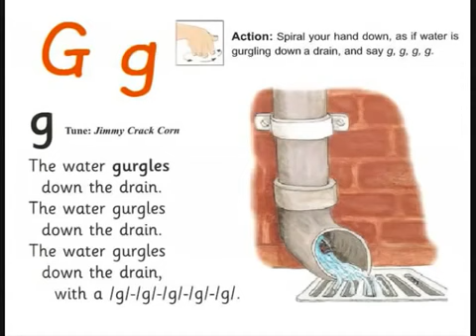Phonic rhyme for G